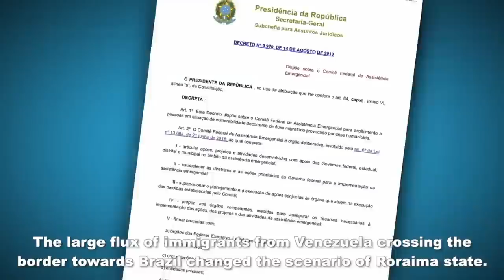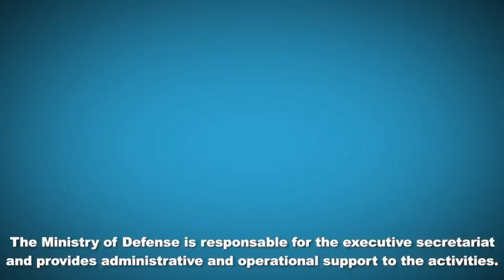Operação Acolhida: saiba porque ela é um exemplo do Brasil para o mundo -VÍDEO 1449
O Brasil acolheu milhares de imigrantes venezuelanos;
Essas pessoas ficaram em situação de grande vulnerabilidade;
A ação humanitária das Forças Armadas e  diversos órgãos das Governo Federal, ONGs e ONU evitou o caos e proporcionou alento a milhares de refugiados.

Escreva para a Fundação Nobel e indique a Operação Acolhida para o prêmio:

Postal address: The Nobel Foundation
Street address: Sturegatan 14, Stockholm

ou e
escolha o modelo e  efetue uma compra normal terá um local

ARTEDAGUERRA